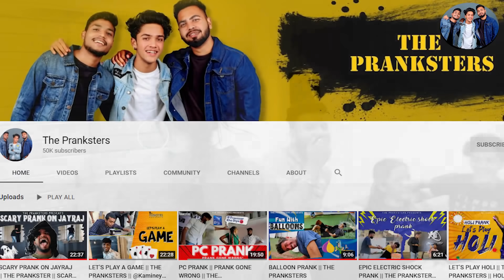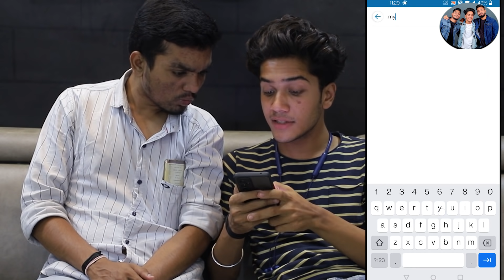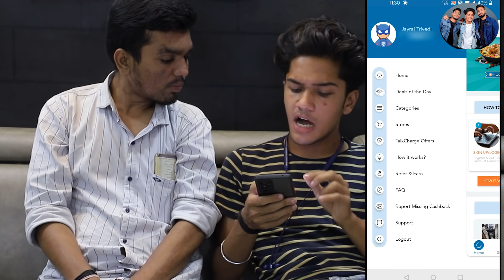TOILET WATER PRANK ON GIRLS || THEPRANKSTERS || TOILET PRANKS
Get ₹25 as a Sign-up Bonus with @TalkCharge.

Hello Guys, Hope you Guys Enjoyed our New Video if You Do Make Sure You Like Share and Subscribe Our YouTube Channel Stay tuned for the next video.. Next Video Soon Get Ready to Laugh.!